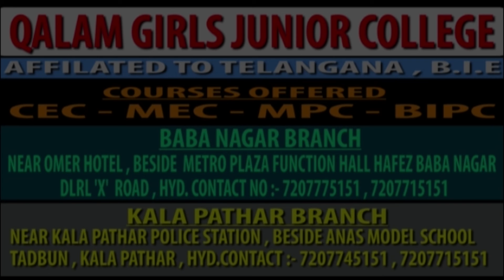PUBLIC OPINION | PETROL RATES SE AAM JANTA PARESHAAN..